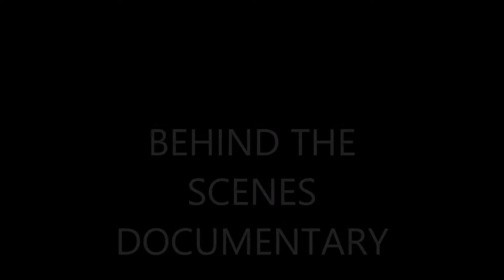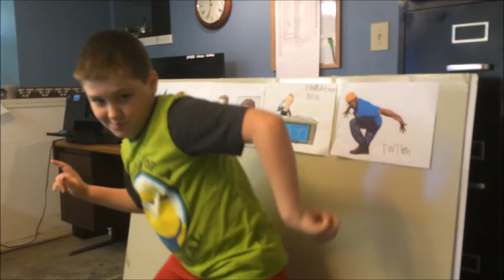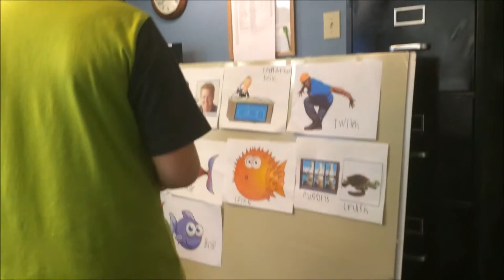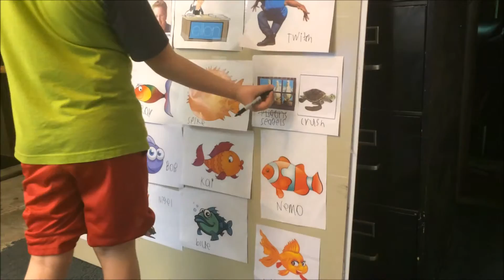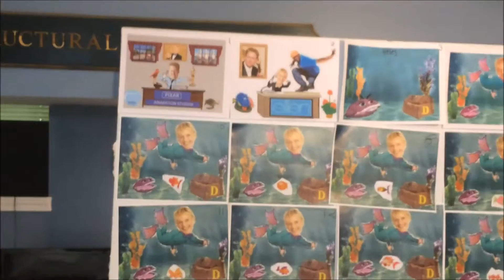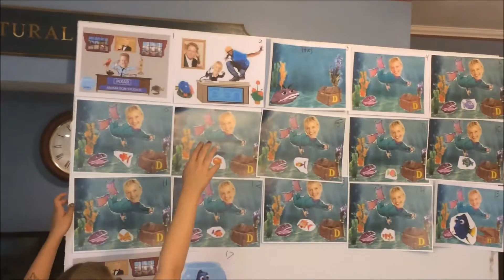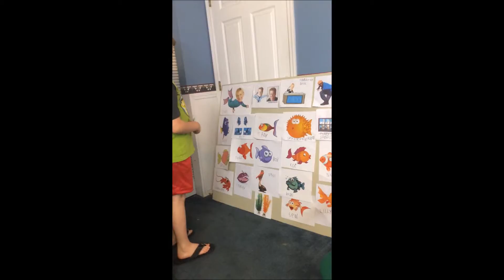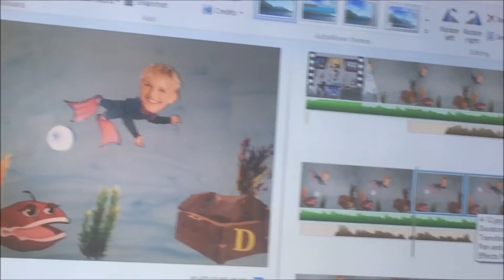Ellen Finds Dory BEHIND THE SCENES DOCUMENTARY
This is a video of two young children and how they made an animated video for Ellen.